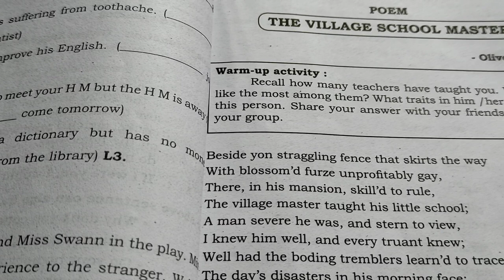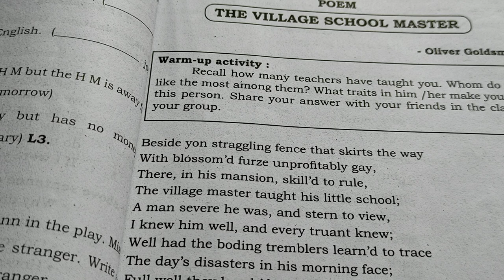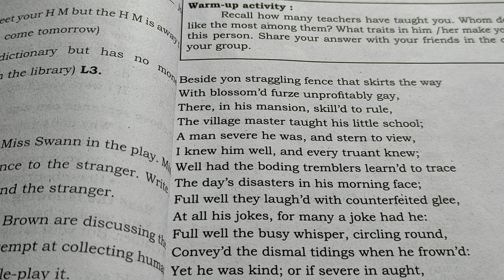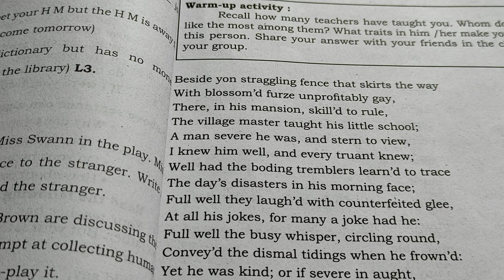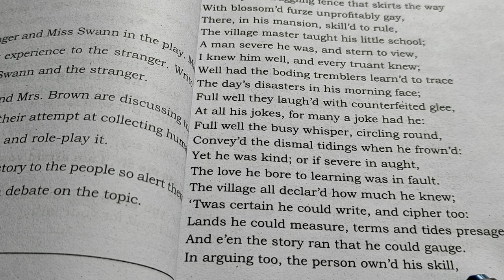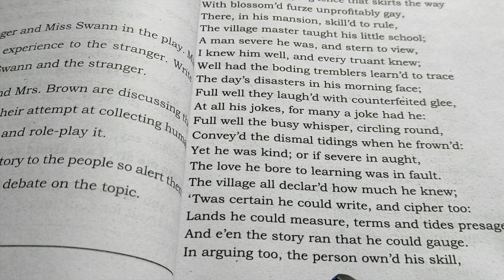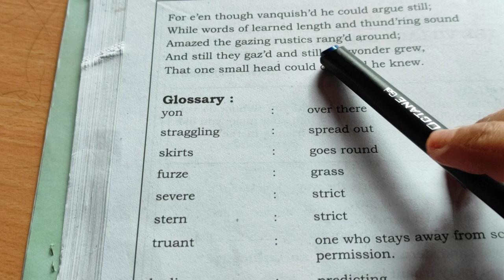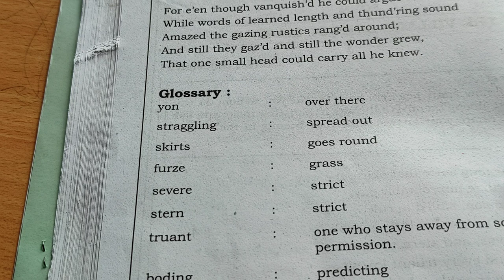9th std English Poem-3 The Village School Master